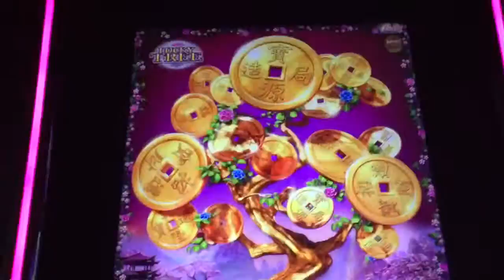Lucky tree bonus #1 @ max bet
At sls Las Vegas 1/24/16